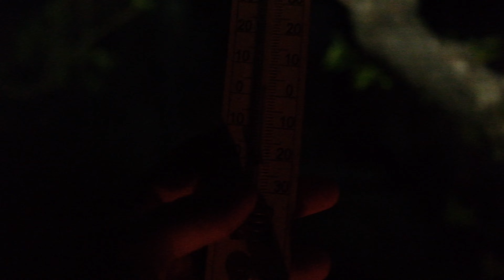COME SALVARE LE PIANTE DALLE GELATE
Questo è un modo estremo per salvare le piante dal freddo, piante grandi, per esempio con le gemme appena spuntate!